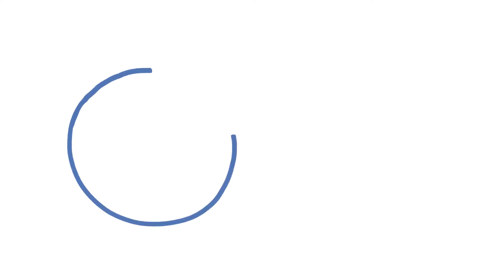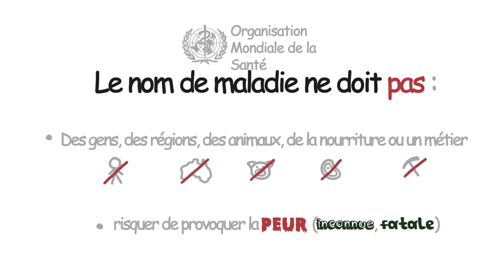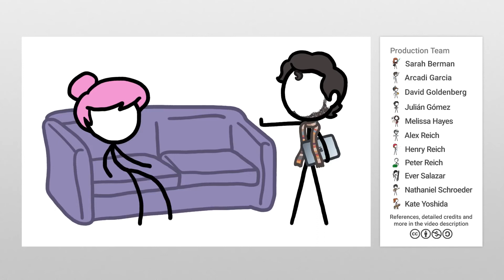🔬 - pourquoi avoir choisi le nom CoViD-19 ? (et non pas virus de pangolin…)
Depuis 2015, le nom qu'on donne aux maladies a été standardisé pour éviter les confusions et la stigmatisation

References:

Ballantyne, C. "Will Egypt’s plans to kill pigs protect it from swine—sorry, H1N1 flu." Sci Am News Blog (2009).

World Health Organization. "World now at the start of 2009 influenza pandemic." (2009).

Centers for Disease Control and Prevention. "The 2009 H1N1 pandemic: summary highlights, April 2009-April 2010." Official Online Article Published by the Centers for Disease Control 4 (2010).

Selyukh, A. "Pork industry still reeling from swine flu.” ABC News (2009).

World Health Organization. "Naming the coronavirus disease (COVID-19) and the virus that causes it" (2020).

World Health Organization. "World Health Organization Best Practices for the Naming of New Human Infectious Diseases" (2015).